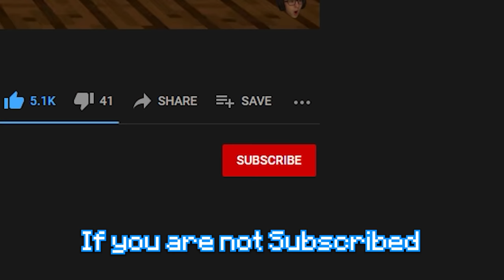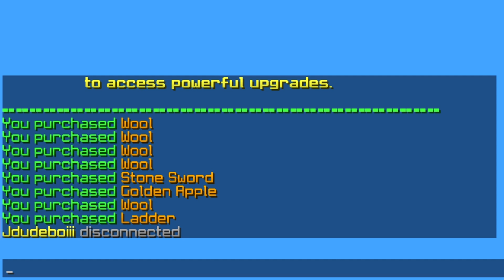The SMARTEST Bed Defense TROLL in Minecraft Bedwars...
💸  Use Code "Wallibear" on The Hypixel Store!!!

TO DAY! We played some Insane Clutch Minecraft Hypixel Bedwars games. Did some Usual Wallibear TNT Jumps. Then I made the Bedwars Bed Defense of all time I bought 8 obsidian and i did a FAKE Bed Defense , stick around to see if i tricked a gamer  and CLUTCHED the game!!! :D I hope you Enjoy the video guys!!!